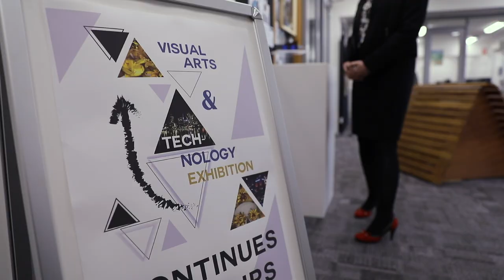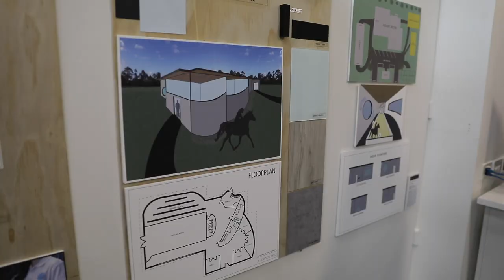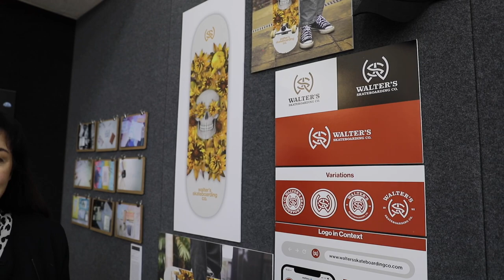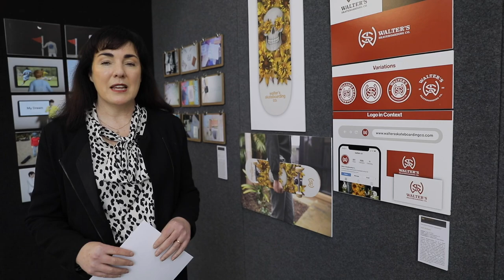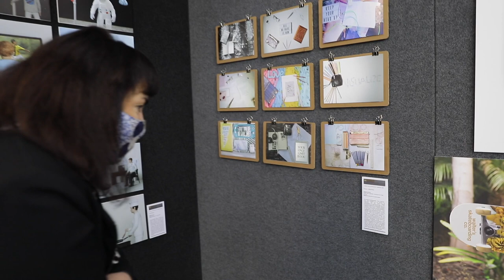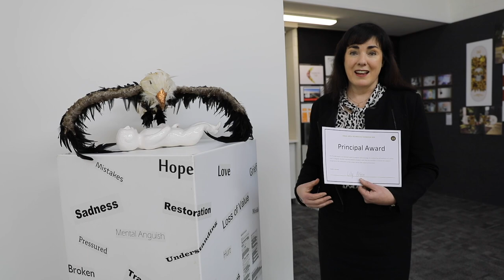Hillcrest Visual Arts & Technology Exhibition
Hillcrest Christian College proudly opens the VCE Visual Arts and Technology Exhibition for 2020!
Please see below the opening address, guest speaker message and Principal's Award.